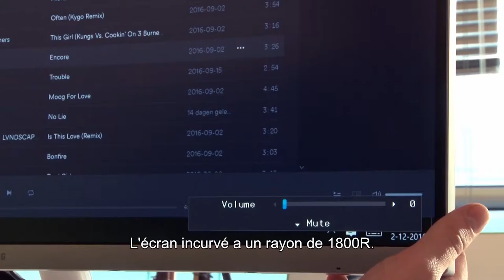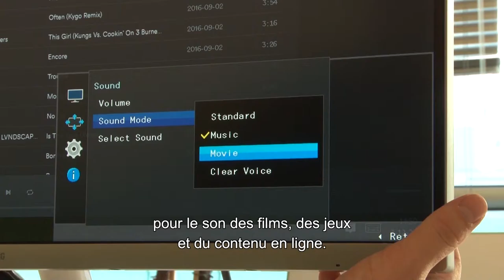Samsung Curved Monitor LC27F591 [FR subs] - EverythingVideo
Dit is de LC27F591 Curved Monitor van Samsung. Een 27 inch monitor met een curved scherm, Active Crystal Color en ingebouwde speakers

Het curved scherm heeft een radius van 1800R. Ieder stukje van het scherm bevindt zich zo op gelijk afstand van je ogen. Volgens de fabrikant zorgt de curve voor een grotere beleving en worden je ogen minder belast dan bij een flatscreen monitor.

Samsungs Active Crystal Color technologie ondersteunt een breder kleurbereik dan de standaardmonitors van Samsung. Het scherm produceert zo rijkere en levendigere kleuren.

Het design wordt gekenmerkt door rondingen aan de voor- en achterkant, en de metallic zilveren en glanzend witte afwerking. Het is scherm is aan 3 kanten randloos en staat op een minimalistische ronde voet.

De LC27F591 beschikt over twee ingebouwde 5-watt stereoluidsprekers. Je hebt dus geen externe luidsprekers of kabels nodig voor het geluid van films, spellen en online content. Dankzij de poorten voor HDMI, DP en VGA sluit je probleemloos PC's, game consoles, extra monitors en andere apparaten aan.